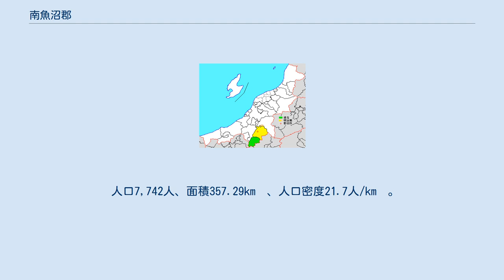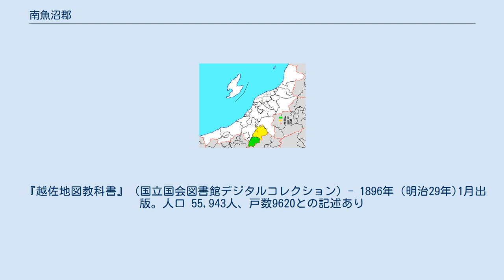南魚沼郡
日本 」 中部地方 」 新潟県 」 南魚沼郡 新潟県南魚沼郡の範囲（緑：湯沢町 薄黄：後に他郡に編入された区域） 南魚沼郡（みなみうおぬまぐん）は、新潟県の郡。
 1879年（明治12年）に行政区画として発足した当時の郡域は、上記1町のほか、以下の区域にあたる。
 『倭名類聚抄』の国郡部に、「越後国魚沼」と記されている。
 『兵範記』に、保元の乱の後で平正弘の所領だった「魚野郡殖田村」が没収されて後白河天皇領となったことが記されている。
 『吾妻鏡』では「於田庄」の名で記されている。
 鎌倉時代には新田氏の配下の里見氏などが拠点とした。
『太平記』に「上田山」「栽田山」の地名が見える。
 上杉氏の頃は主に上田庄と呼ばれた。
江戸時代の頃は魚沼郡と呼ばれた。
 慶長3年(1598)年に上杉氏が会津に移封となり、代わって堀氏の入った高田藩(福嶋藩)の一部として扱われる。
 堀氏が改易された後、いずれも短い期間で松平氏、牧野氏、福島正則、直轄領になった後、再び松平氏が入るなど頻繁に領主が変わった。
 寛永の頃にいくつかの村をまとめて大肝煎（大庄屋、大割元）が置かれ、当郡域では浦佐組54ヶ村、六日町組66ヶ村、塩沢組58ヶ村に分けられた。
 越後騒動の後、延宝9年(天和元年・1681年)から享保9年(1724年)までの43年間と、宝暦5年(1755年)から宝暦13年(1763年)までの8年間は天領。
 享保9年(1724年)から宝暦5年(1755年)までの23年間と、宝暦13年(1763年)から文久元年(1861年)までの99年間は会津藩の預り領であった。
この頃は小千谷に陣屋があった。
また必要に応じて塩沢と十日町にも出張陣屋が置かれた。
 文久元年に幕府によって組替が行われ、代官支配の村と預り領の村、会津藩領の村にそれぞれ分割され、桑名藩の飛び地も存在するなどした。
 隣の小出島には会津藩の陣屋が置かれ、当地域は国境付近の天領も含めて会津藩士が警備を担当していた。
この事が戊辰戦争で戦地になる要因となった。
 『越佐地図教科書』（国立国会図書館デジタルコレクション）- 1896年（明治29年)1月出版。人口 55,943人、戸数9620との記述あり